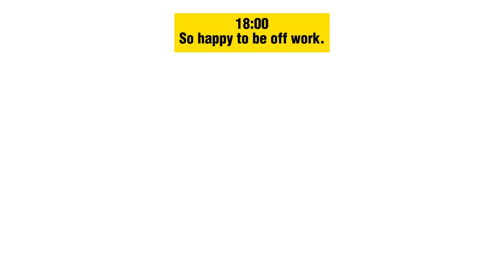Cat story 🐱🐱🐱🐱A daily record of a social kitten’s daily life (VLOG)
Cat story 🐱🐱🐱🐱A daily record of a social kitten’s daily life (VLOG)cats